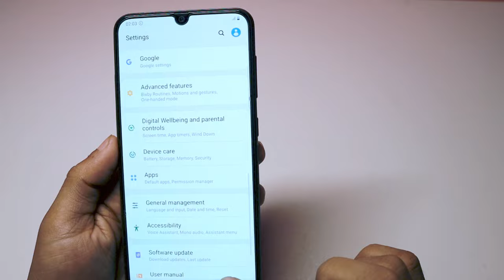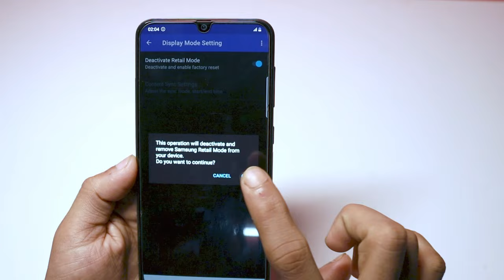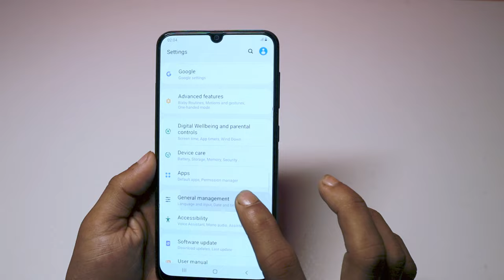SAMSUNG Retail Mode Remove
How To Remove Retail Mode (Demo Mode) On Samsung Mobile.